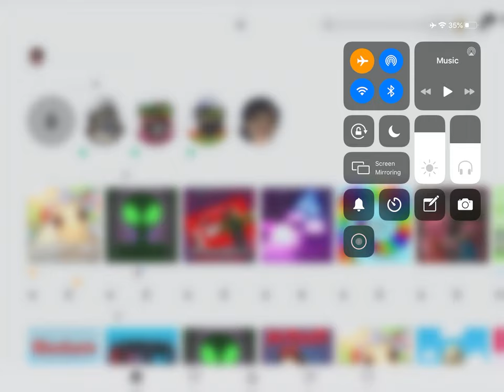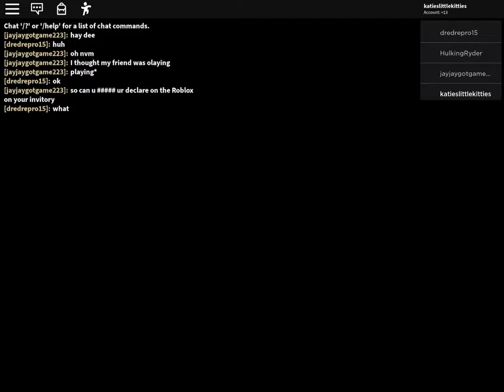Piggy 😈🐷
Today I will be playing piggy in Roblox 🐷